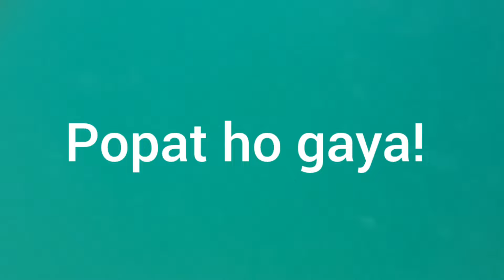Thailand Vlogs| Phi Phi island tour Phuket| Pura din pani mein